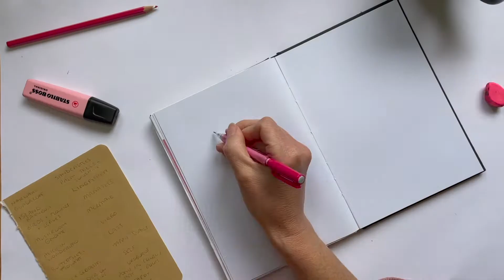❁ Draw with me ✤ Instagram requests ❁ A sketchbook page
A collection of drawings as requested by Instagram friends! I wasn’t super happy with how these came out, but it was a fun improv exercise, and the manatee was my favourite thing in a while 💗 And also a fun way to fill up a sketchbook spread and try something new.